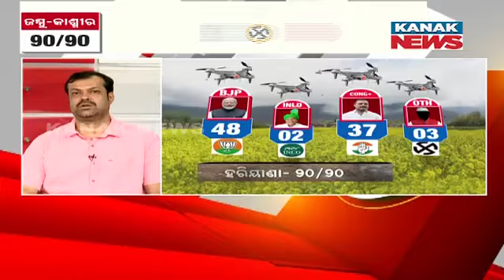Over Confident Congress Missed The Bus To Win Election In Haryana | Arvind Kejriwal Jibe